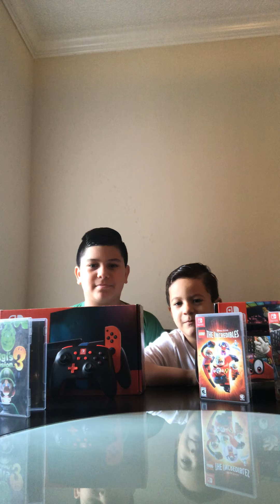Unboxing de nuestros Nintendo SWITCH